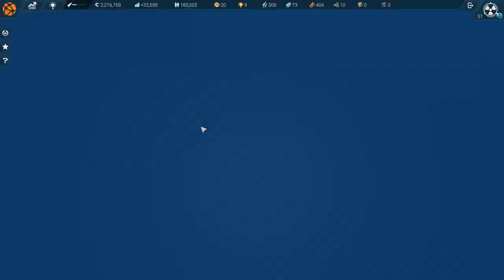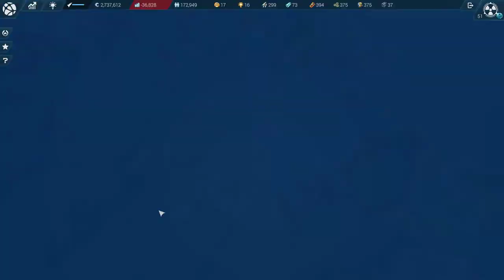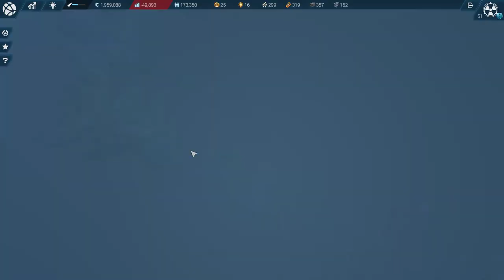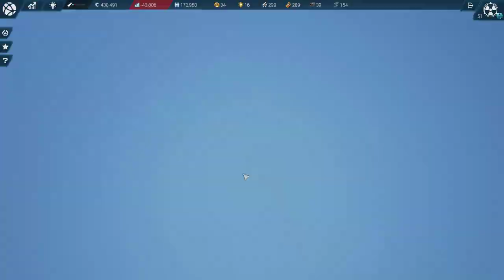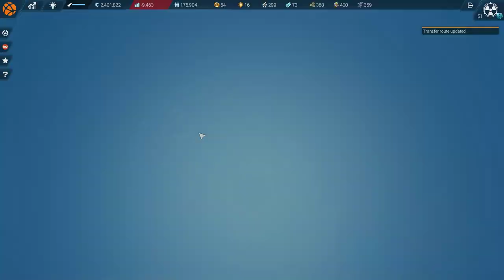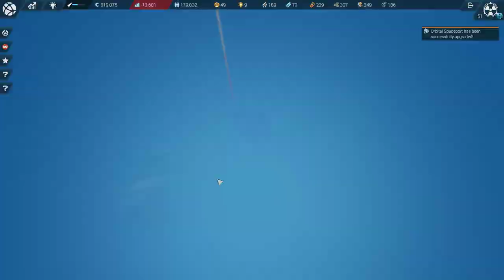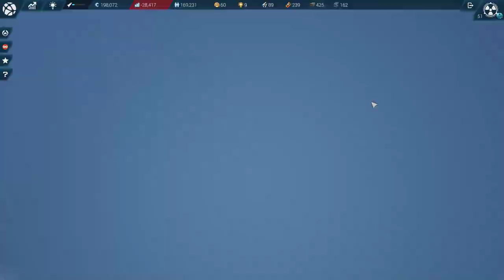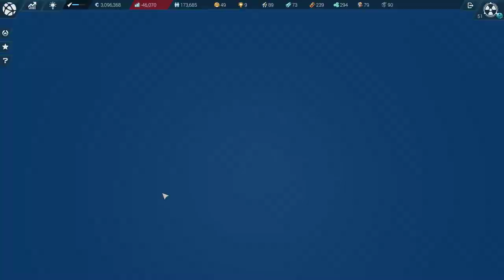Anno 2205: Expert Mode | SecondCorp 50-51: Tundra